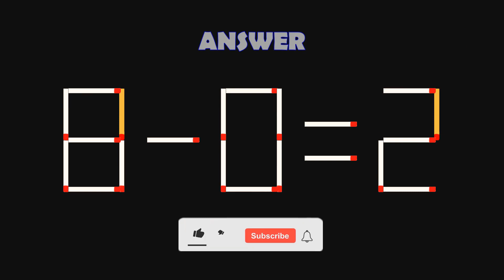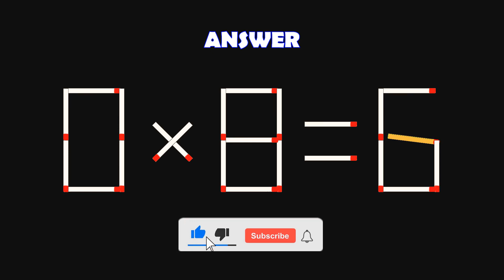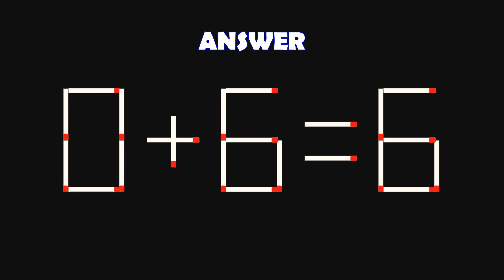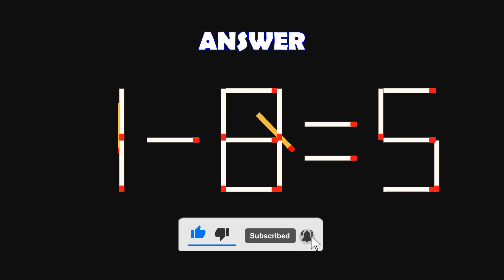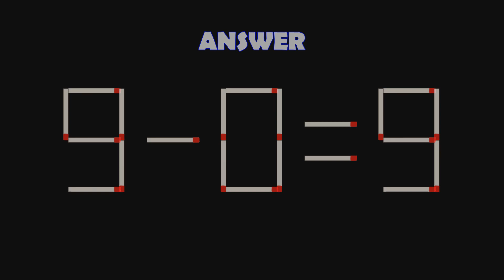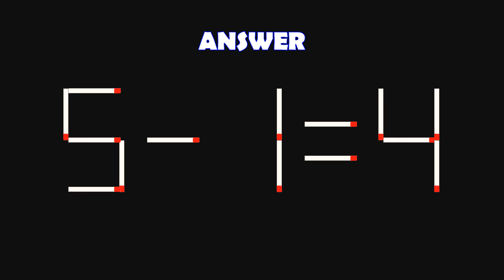Logic Puzzles with Matchsticks-48 | Matchstick Logic Puzzles |Matchstick Puzzles with Answers